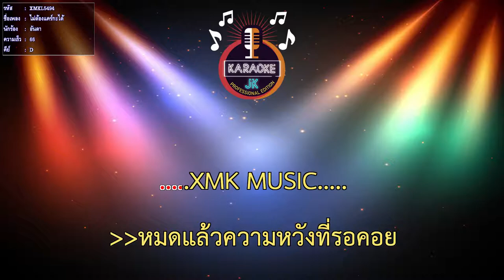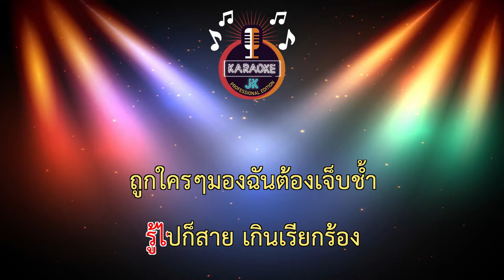ไม่ต้องแคร์กะได้ (66-D) - อันดา 【 Cover By คาราโอเกะดนตรีสด 】